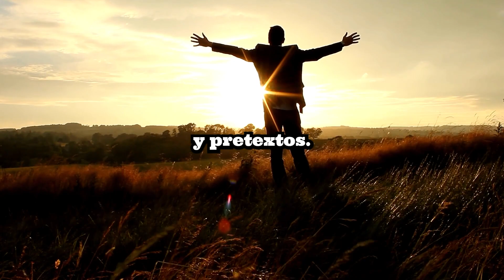💪 Discurso motivacional - Motivacion, NO HAY EXCUSAS 💪 💪 💪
Discurso motivacional,
Motivacion para tu dia. Motivación para iniciar tu día.
Hoy es el día, Hoy vas a comenzar, ¡basta de excusas y pretextos!
Hoy es el primer día, del resto de tu vida!
Basta de procrastinar, basta Ya de decir, el próximo Lunes, el próximo mes, el próximo año, o vas a terminar comenzando hasta la próxima vida!
Que es lo que te detiene? Tienes miedo? Te da pereza?
Claro… déjame decirte algo, las cosas que valen la pena en la vida no son fáciles de conseguir, si no cualquiera las obtendría, solo aquellos que tienen el coraje y la valentía de romper esos patrones de conducta negativos que no abonan absolutamente nada a sus vidas son los que pueden cumplir sus sueños y vivir la vida que desean.
Basta de llevar una vida falta de propósito, y si, quizá dirás… ya lo he intentado antes, pero he fallado, estoy mejor así, el esfuerzo no vale la pena… No!
Tienes que ser tan determinado y aferrado que si la vida te dice 1000 veces que no, tu le respondas 2000 veces que si!
La zona de confort es cómoda, es segura y cálida… pero, es de verdad eso lo que quieres? Visualiza tu vida en 1, 2, 5, 10 años… estarás en donde quieres estar? lo que estás haciendo ahora te será suficiente para conseguir lo que quieres?
 Para tener resultados extraordinarios, necesitas esforzarte al máximo. El que pone un esfuerzo mínimo obtiene resultados mediocres.
Dime, estas conforme con lo que tienes? estas conforme con la versión de ti que eres en este preciso momento?
Pon manos a la obra, tu cambio comienza hoy. Hazlo por ti, por tu cuerpo, por tu mente, por tus sueños y por toda ese gente que te ama y siempre está ahí para ti.
Basta de conformarte y estar con los brazos cruzados, solo viendo la vida pasar.
Quieres ponerte en forma? Hoy comienza la dieta, hoy inscribirte al gimnasio, hoy haz esa caminata en el parque.
Quieres mejorar tus ingresos? Hoy comienza a hacer un plan, revisa las opciones que tienes, ponte a estudiar, lucha por ello!
Todos los grandes viaje han comenzado con un paso pequeño…
No será fácil y tomará tiempo, habrá días en los que no puedas más y te quieras rendir, pero aun así, estarás haciendo algo, estarás luchando por tus sueños!
Sentirás ese propósito, esa recompensa oculta que se obtiene al darle un sentido profundo a nuestras vidas,
Y lo mejor de todo es que todo esto depende de una sola persona…
De ti!
motivacional discurso, discurso, motivacion. Discurso motivacional.